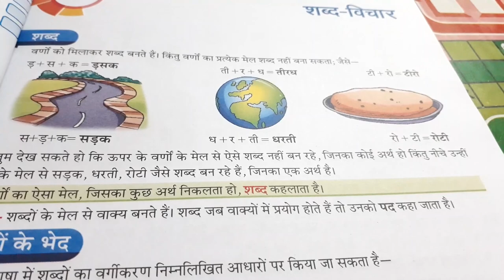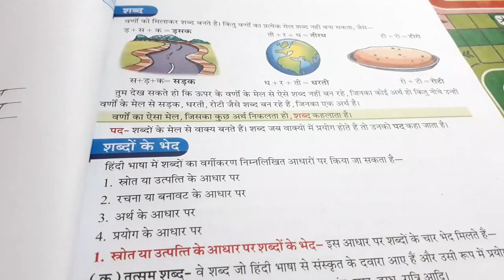.class5 hindi2 lesson3 part2